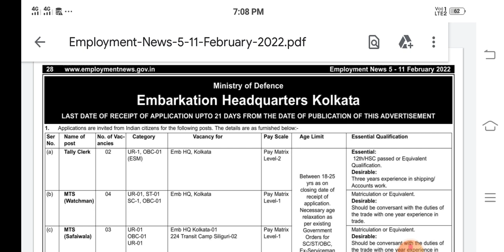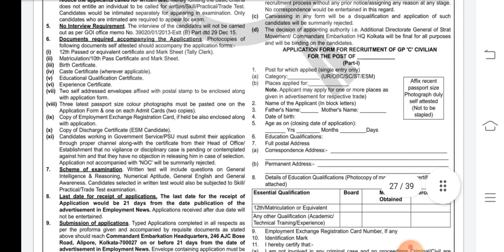आर्मी HQ MTS भर्ती आ गई है दसवीं पास कोई हाइट नहीं,ALL INDIA, पूरी जानकारी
41 ,2 asc,all offline defense books pdf k liye contact kre👇
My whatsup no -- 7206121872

14fad
23fad
41fad
15fad
39fad
36fad
military school
military hospital
army Cod vacancy
army Cod book